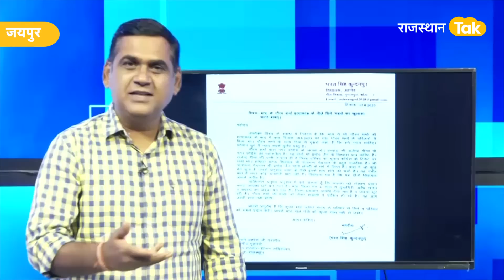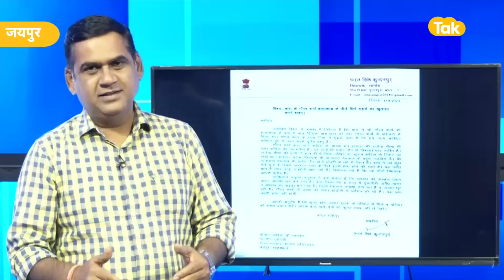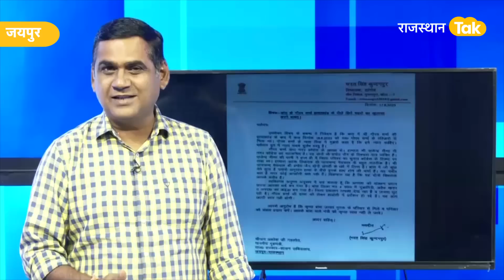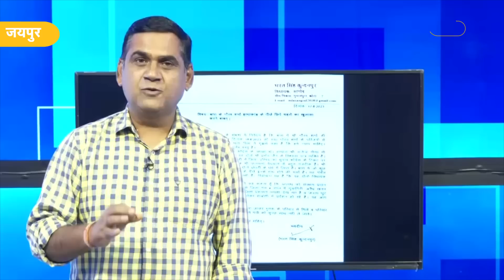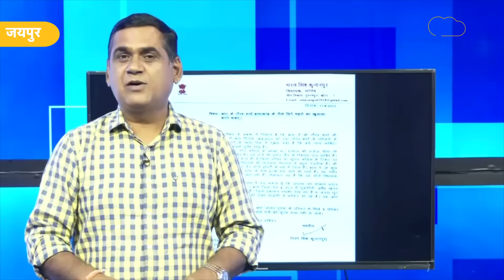सुलह फ़ॉर्मूला लेकर केसी वेणुगोपाल पहुंचे जयपुर, वसुंधरा उतर गईं मैदान में, मोदी को हराने की तैयारी!